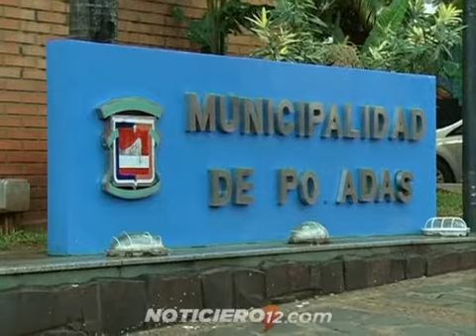Posadas: el impacto del paro nacional en la tierra colorada